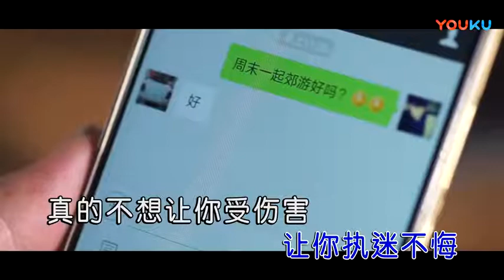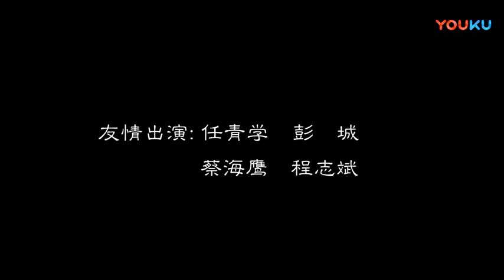邓灵【谢谢你的玫瑰】原版 MV